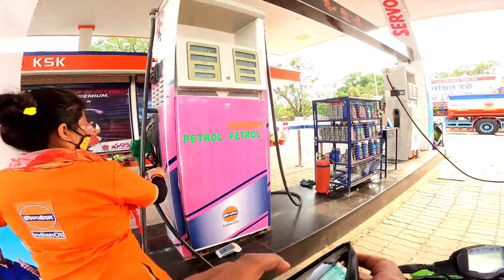maldevta Dehradun picnic point in Dehradun |duke 250 Duke 250 ride vlogs | UK-FIRE BEAST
MaldiveTa best place in Dehradun city